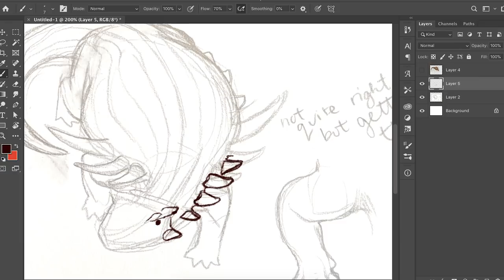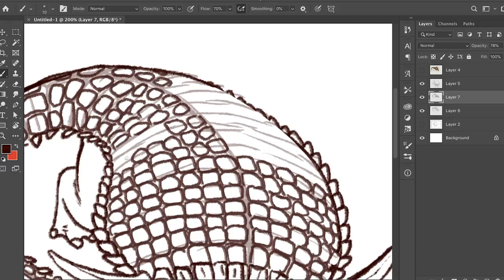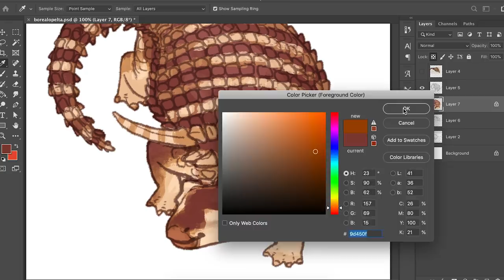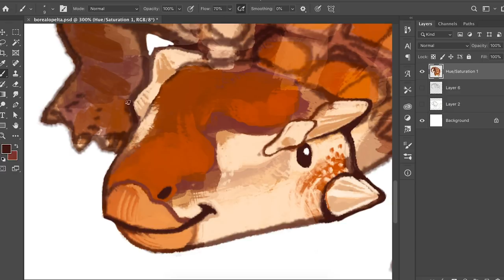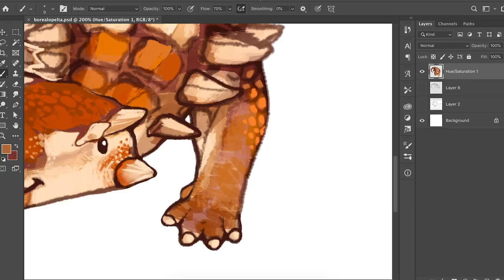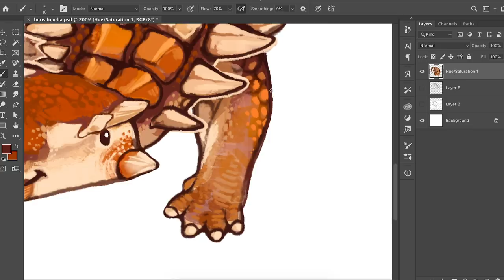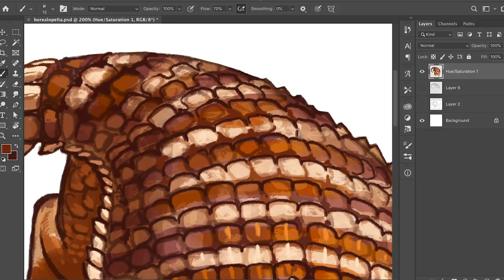Drawing an Armoured Dinosaur // Borealopelta Digital Timelapse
This illustration will be available as stickers and magnets in the near future. More on that later! I could probably rant about this dinosaur for a long long time, but to keep things simpler on my end, I decided not to do a voiceover for this one.

I am lucky enough to work in the same building where this animal's fossil is housed, and just down the hall from some of the scientists who researched it! The colours are based on actual preserved evidence of pigments, with a few artistic licenses chucked in (namely, some inspiration taken from my uromastyx lizard, Cicero).

The image that pops in and out as reference is by Julius Csotonyi, the scientific illustrator that worked with the researchers.